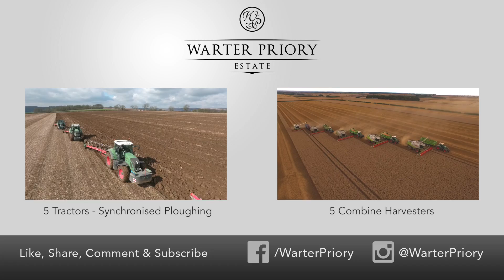CAT Challenger Cultivating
This video shows our CAT Challenger 765C cultivating land to be planted with spring barley. The cultivator we are using is the Vaderstad NZ Aggressive 8.0m cultivator. Soon after this process, we will be going in to plant this land with spring barley, using another CAT Challenger. The video for that will be following shortly.

Warter Priory is a world class farming operation set in the heart of East Yorkshire amidst 12,000 acres. At Warter, we pride ourselves on our reputation for quality and efficient farming. The main crops we focus on growing are wheat, barley and oilseed rape.

The music used in this video is To The Sun by Lost Harmonies